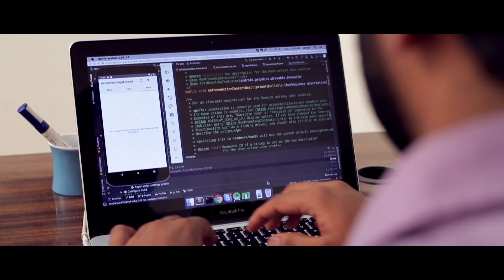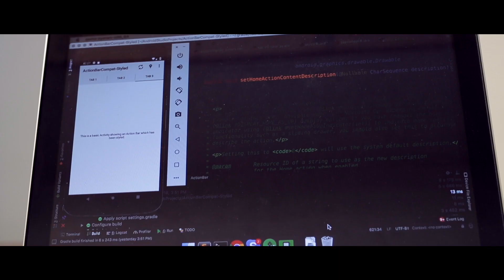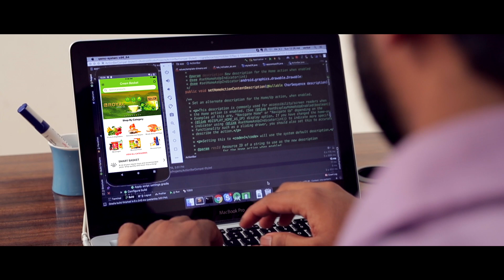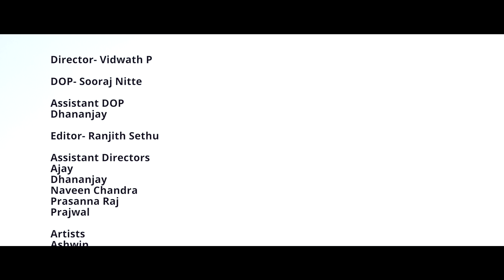Green Basket | Top 50 Short Films 2018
Watch the story of a software engineer, who in distress takes inspiration from his encountered experiences and creates a vegetable delivery app.

Directed by Vidwath P for IFP8
50 Hours Filmmaking Challenge | Amateur Category

This short film was made in a duration of 50 hours at Asia's largest filmmaking challenge - India Film Project 2018